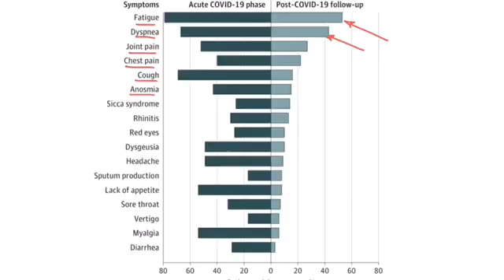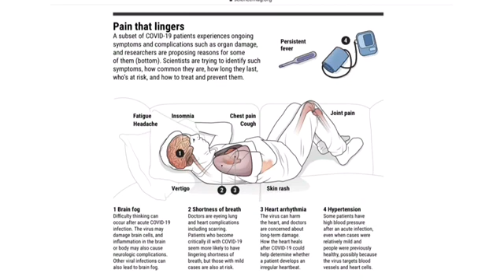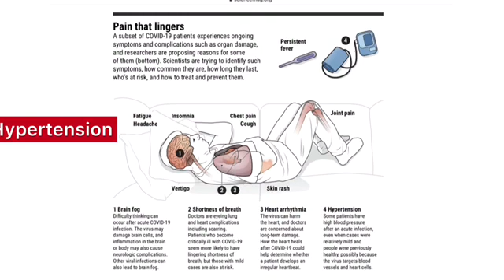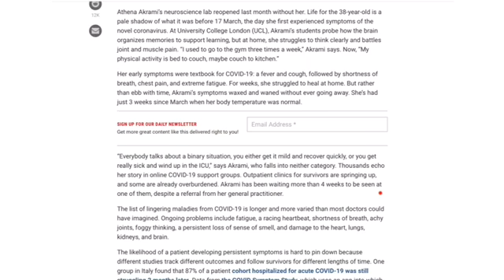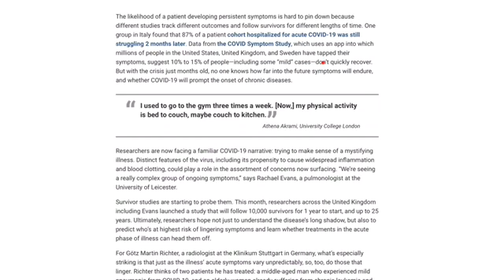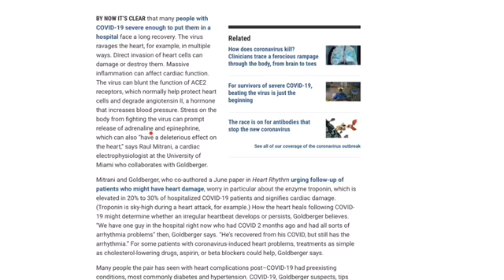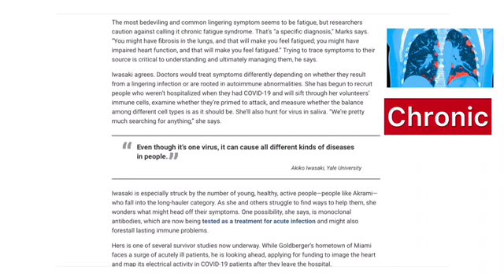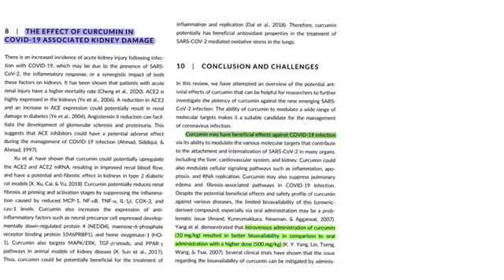💊5+1 Supplements To Reduce The Chance Of Persistent Symptoms After COVID19 even in mild cases?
After more than 6 month of the beginning of COVID19 pandemic. There are many patients who still have lingering symptoms which prevent them from going back to their normal life or even to their job.
In this video first we discuss these symptoms and the reason they are persistent and then evidence based supplementation of 5+1 amazing supplements will be explained. COVID19 is a Chronic or acute disease?
I hope this video help many many people who are fighting with this disease now or even in future.
👉Here is the link to the best form of Vitamin D which is emulsified version on Amazon.com: